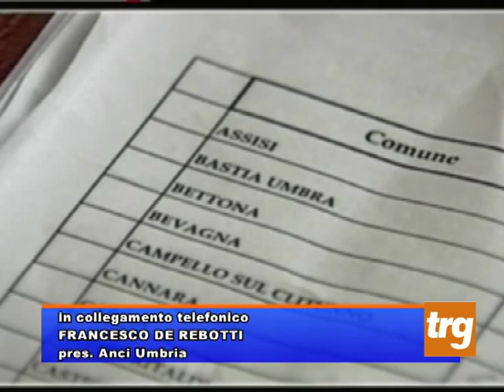Opere pubbliche ostaggio della Soprintendenza